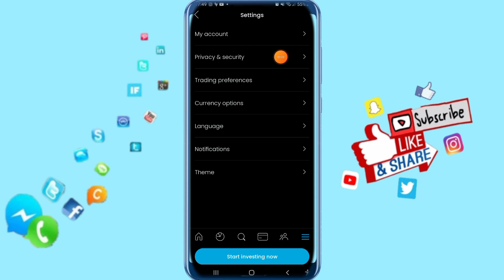How To Find Connect Devices On Trading 212 App